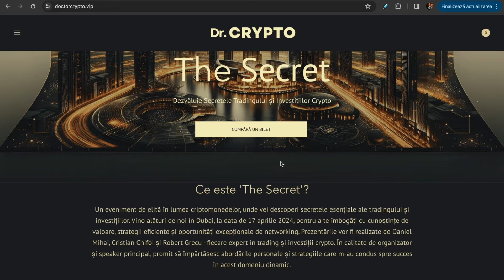Fiti pregatiti… 🚨🚀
📊Te așteptăm în platforma educațională GRECU CAPITAL (educație, investiții, trading, business). Vezi detalii mai jos pe site-ul nostru!

🔥Fă-ți cont pe PRIMEXBT pentru trading-ul pe FUTURES sau oriunde și ai bonusuri mari (depui 500$, primești 100$ CADOU) în primele 24h + alte surprize